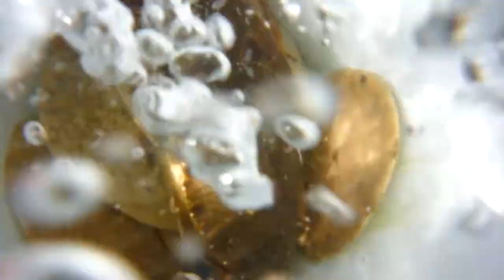Caught a live crab lol.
I caught a live, young male crab at Centennial Beach. Don't worry, I released the crab afterwards and named him Bobby Omega 3000 Beta, after a friend's cat.